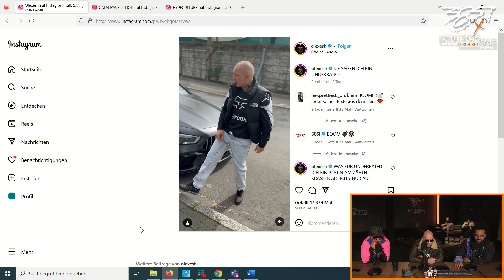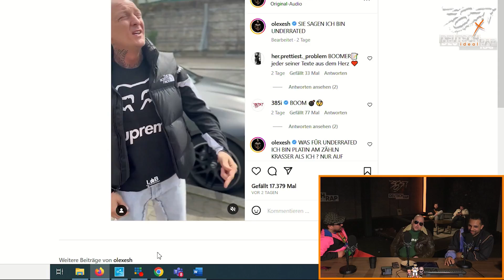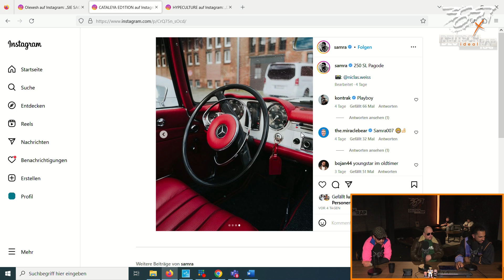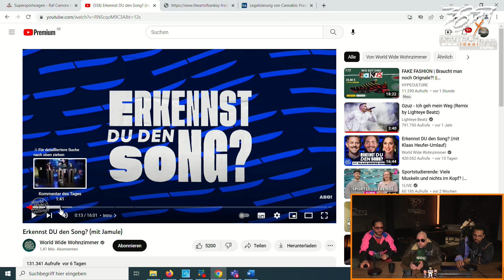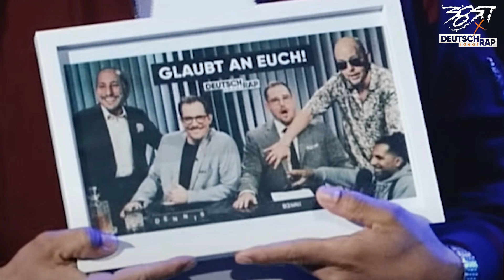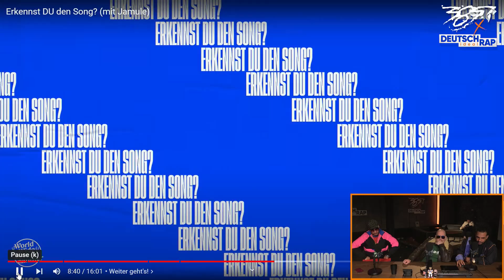Celo & Abdi über Cannabis legal in FFM?, spielen Erkennst DU den Song, Traumautos | Stream Highlight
Diesmal wieder in gewohnter Kulisse – unsere Streaming-Highlights sind da! Diesmal haben Celo, Abdi und Simon die neuste Hörprobe von Olexesh abgecheckt und darüber philosophiert, welches Traumauto sie sich mal kaufen möchten. Außerdem haben @celoabditv erklärt, was sie davon halten, dass Frankfurt und Offenbach sich als Modellstädte für die geplante Cannabis-Legalisierung beworben haben. Zum Schluss gabs dann noch ein echtes Highlight: Die drei haben gemeinsam “Erkennst DU den Song” von Simons Besuch bei @worldwidewohnzimmer nachgespielt. Superlustig! Schaut Euch das unbedingt an und ratet selbst mit! 🤓

Und denkt dran: Aufgrund des Feiertags kommenden Montag, findet unser Twitch-Stream erst am Dienstag, 02.05., um 20:30 Uhr statt!

“Wir sind online, was geht bei dir?!" Ab sofort streamen @celoabditv  jeden Montag zusammen mit Simon ab 20:30 Uhr live auf Twitch. Dabei geht es um alles, was die Straße bewegt! Die Interview-Highlights gibt's jede Woche exklusiv auf diesem Kanal! Der Stream ist auch auf youfm.de zu sehen!

Timecodes:
00:00 Highlights
00:45 Intro
01:22 Hörprobe von Olexesh
03:30 Traumautos
06:04 Modellstadt Frankfurt/Offenbach
10:48 Reaktion auf “Erkennst DU den Song”
19:40 Discordtalk
21:14 Outro

Deutschrap ideal x 385i | Jeden Montag ab 20:30 Uhr live auf Twitch. Der Stream ist auch auf youfm.de zu sehen.

► YOU FM ist das junge Programm des Hessischen Rundfunks im Radio &

►Credits:
Redaktion: Cedric Dilling
Hosts: Celo & Abdi, Simon Vogt
Kamera: Kai Bender
Schnitt: Reiner Heils